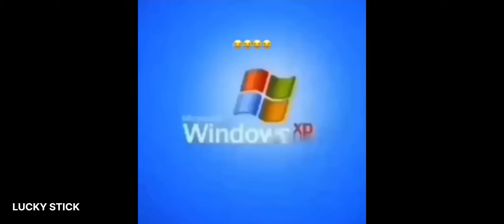Stickman Dismounting funny and epic moments | Like a boss compilation